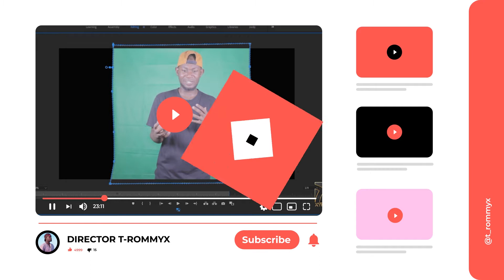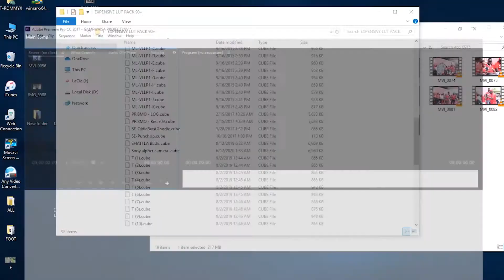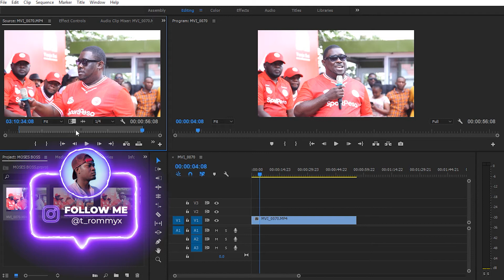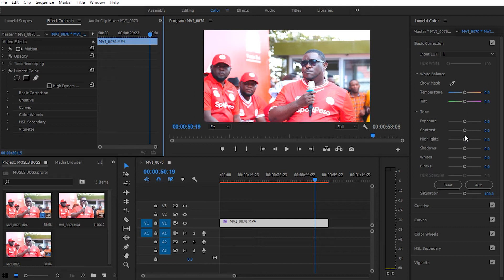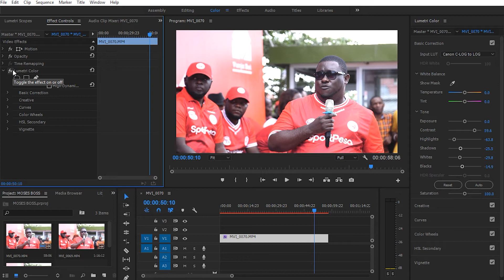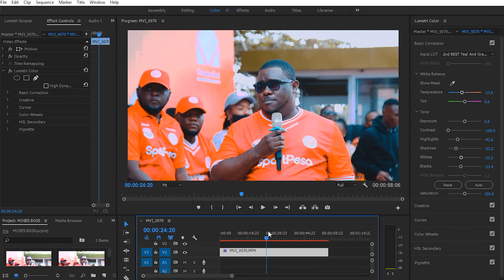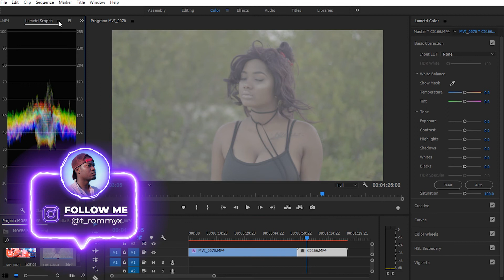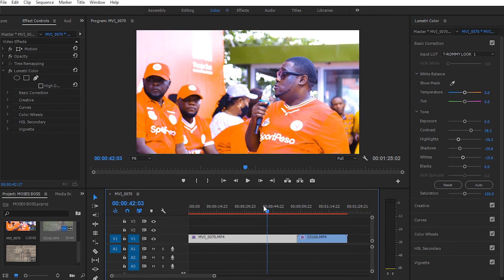JIFUNZE JINSI YA KUTUMIA | LUTS |VIZURI KWENYE VIDEO UPATE CINEMATIC FILM LOOK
SUBSRIBE NOW
Kwa maswali lolote nipigie kwenye namba hii